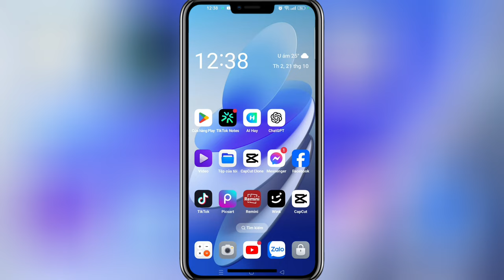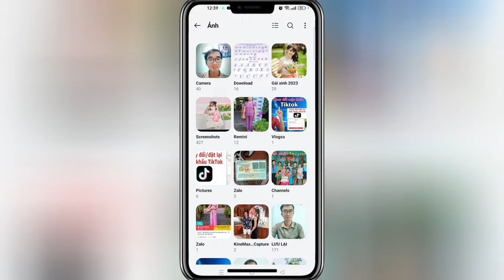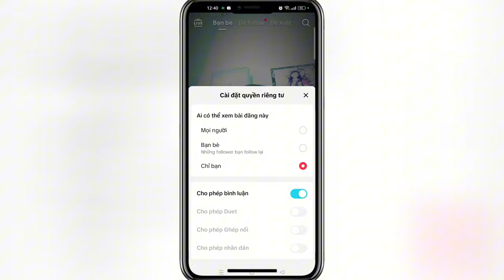Chụp ảnh trên tiktok không logo mới nhất